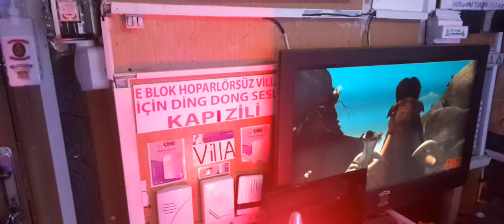gece oldukça AYDEDE Elektrik güzel bir Lava Işıklı lambalar olacak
21 Ocak 2022 Cuma